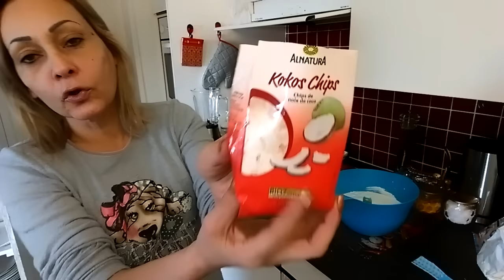2= Manjar de Coco mais fàcil do Mundo. Bastidores dos dia 24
Manjar de coco com Calda de Ameixa...
Correia,mas,no final,tudo da certo